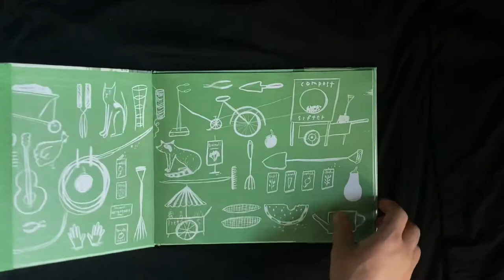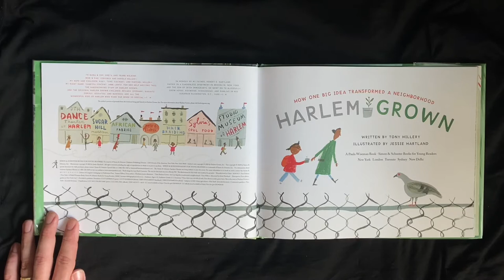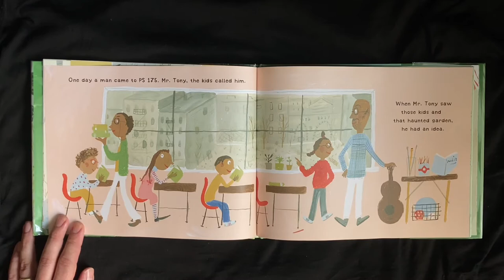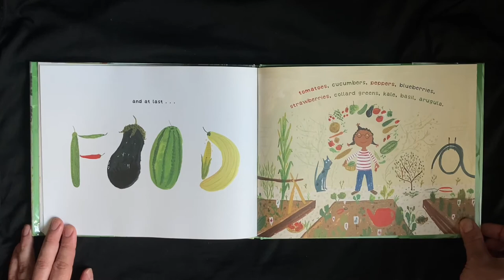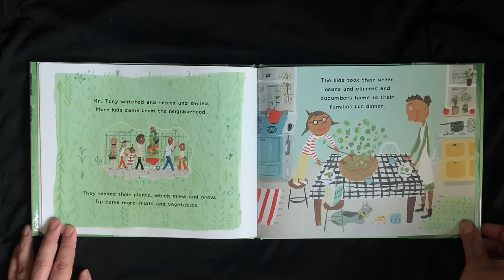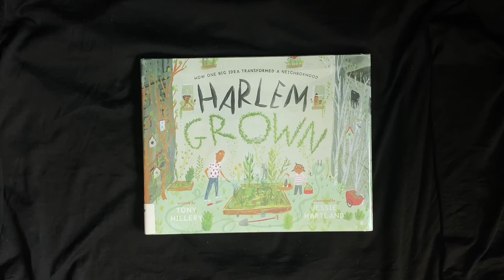Harlem Grown: How One Big Idea Transformed a Neighborhood, by Tony Hillery and Jessie Hartland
Quarantine read-aloud day 1:
"Once, in a city called New York, in a neighborhood called Harlem, there was a vacant lot".

*I am a Montessori Elementary teacher and educational content-creator, who started a youtube channel while on pandemic lockdown in New York City.